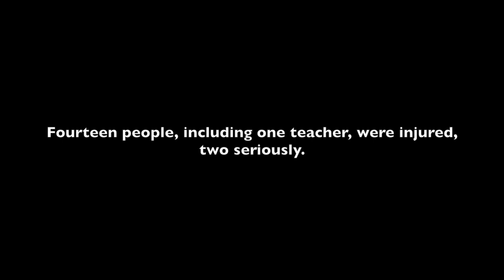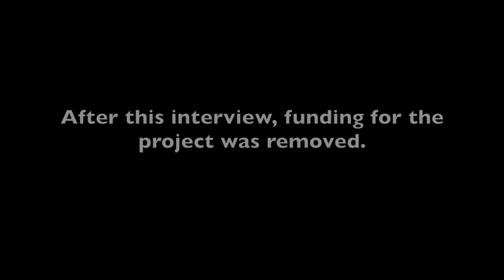True Crime Ireland. Horror attack in small Irish Town.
Short documentary focusing on the brutal attack in a small Irish Town. 😳